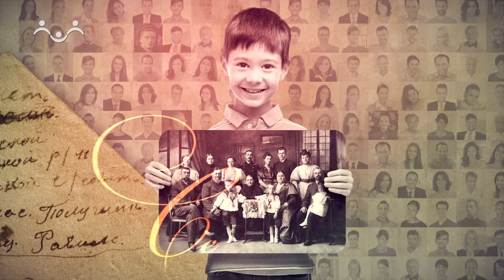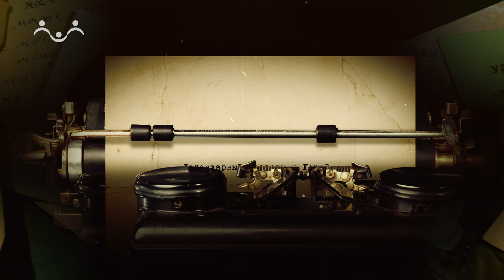Из рода в род. Письмо Н.Кузнецов брату Виктору 27 июня 1942 года